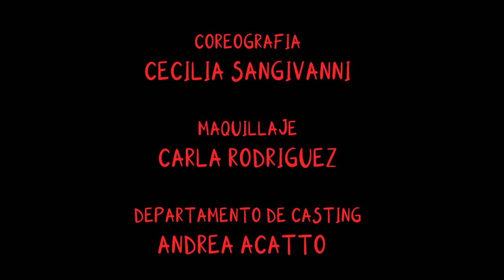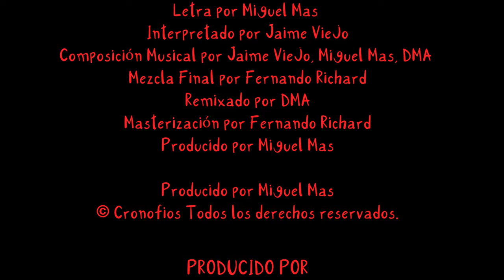Cronofios - Conectado Al Amor Ft. Jaime Viejo (Official Music Video)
CONECTADO AL AMOR

Las puertas se abren
Ahora puedo entrar
Todos me miran
Ya sabes, me siento audaz

Las luces me siegan
La música es perfecta
La pista del baile me eleva
Mientras tu risa me infecta las venas

Ahí te veo, eres mi sol
¿Estás conectado al amor?

Mi alfa pura, mi formula
Estoy conecta conectado al amor
Las frecuencias aquí están

Estoy conectado al amor
¡Estoy conecta conecta conecta conectado al amor!

Transmitelo cada vez somos mas
Estoy conecta conecta conectado

Somos tantos
Y nos sentimos tan solos
Tus manos me atan
Las penas comienzan a fluir

¿Estamos solos ahora?
¿Estamos solos ahora?
¿Estamos solos ahora?
¿Estamos solos ahora?

¡Estoy conectado conectado al amor!

Transmitelo cada vez somos más

Amor no se enseña
Amor se transmite
Amor se transmite
Amor se transmite

¡Cada vez somos más!

VIDEO MUSICAL ESCRITO Y DIRIGIDO POR
MIGUEL MAS

FRANCO MOSQUEIRAS
STHEPHANIE TROIANO
NAHUEL LUCATELLI
NICO FRANCESCHETTI
CECILIA SANGIVANNI
SOLAGNE YANET VAZQUEZ
ANA MORAHAN
AGUSTINA LAMDAN
MIGUEL MAS
CLARISSE LENÓ

CANCION ORIGINAL
CONNECTADO AL AMOR
Artista Cronofios
Letra por Miguel Mas
Interpretado por Jaime Viejo
Composición Musical Music por Jaime Viejo, Miguel Mas, DMA
Final Mezcla Final por Fernando Richard
Remixado por DMA
Masterización por
Fernando Richard Mastering
Producido por Miguel Mas

PRODUCIDO POR
MIGUEL MAS

Una PRODUCCIÓN DE MAS & MORE ENTERTAINMENT

Music video by Cronofios Ft. Jaime Viejo performing Connected to Love.

Facebook Instagram Twitter TikTok Music video by Cronofios Ft. Jaime Viejo performing Connected to Love.

0:00 Intro
0:50 Las Puertas Se Abren
1:48 Soy Libre
2:50 Somos Tantos
3:09 Connectado
4:10 Camino Hacia El Amor
5:17 Creditos